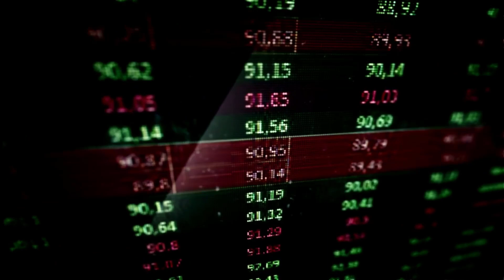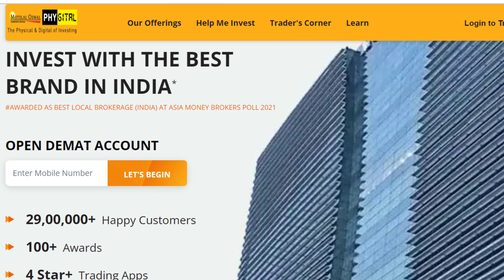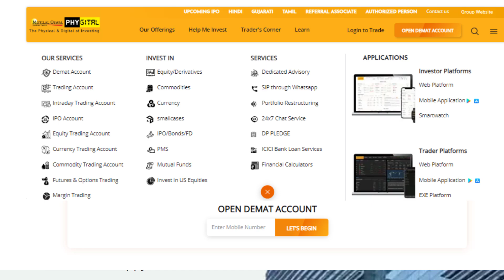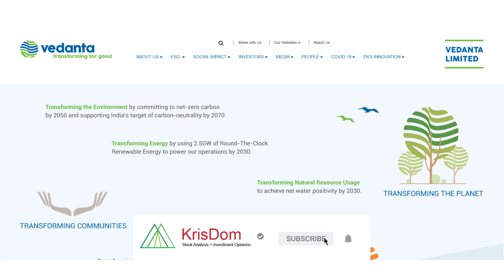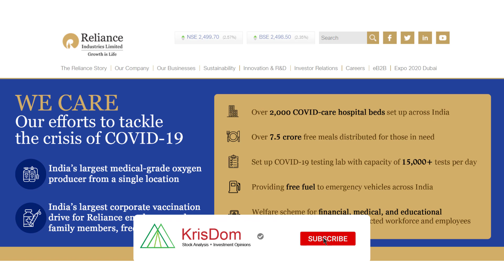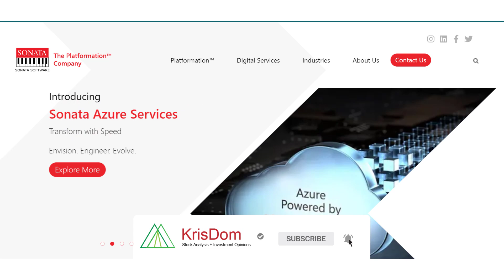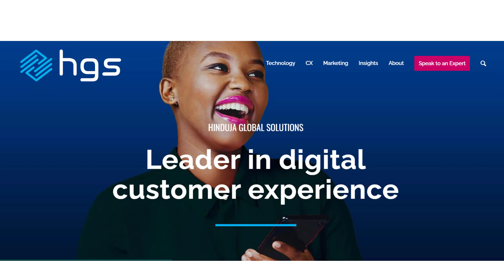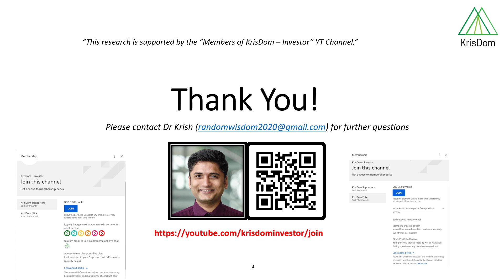🔴 Top Largecap stocks to generate consistant dividends and wealth creation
Open your Demat account with Motilal Oswal now -
(Twitter, Insta, Follower Joining links at one place)
This offer is only for the new Enrolments.

In this video, we will explore the top ten largecap stocks to invest in to earn stable dividends and the potential to create wealth. Here, the market capitalization of all these stocks is more than 3000 crs.